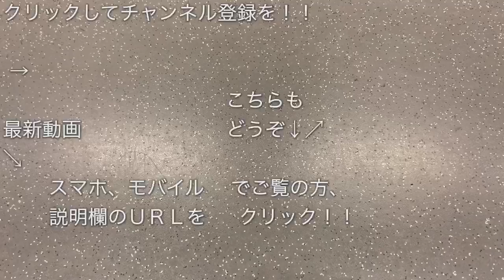中目黒駅（3番線）にホームドアが設置された。 2020/05/09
中目黒駅（３番線：日比谷・北千住方面）にホームドアが設置されてて、稼動前のホームドアが設置されてる３番線に東武７００００系（７１７１６Ｆ）の電車が留置線より入線して、“各停 東武動物公園行き”電車として発車していくところを撮影しました。

京浜東北線赤羽駅のホームドア、電車到着からホームドアが開くまで 20170430